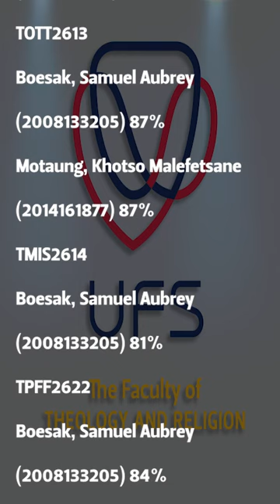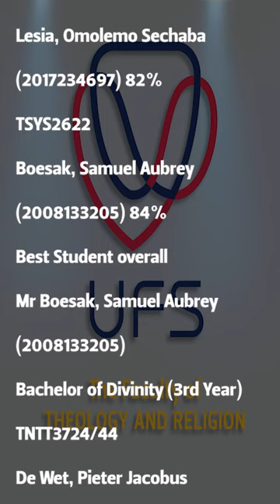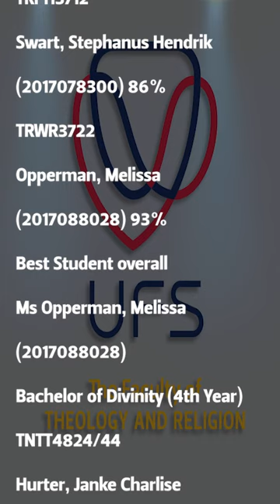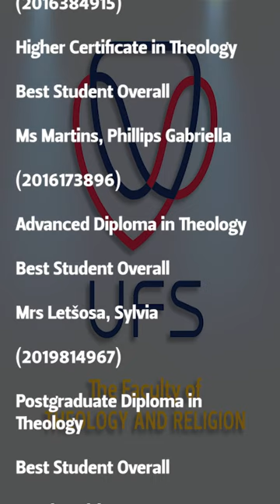Faculty of Theology & Religion 2021 Prize giving message